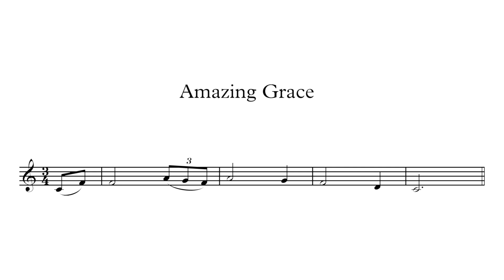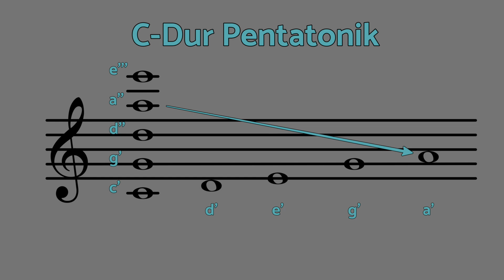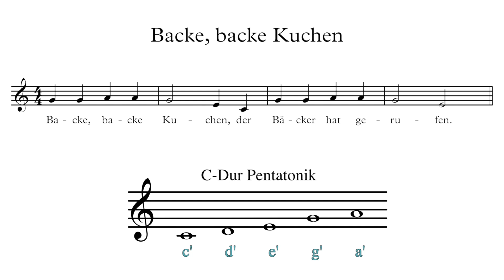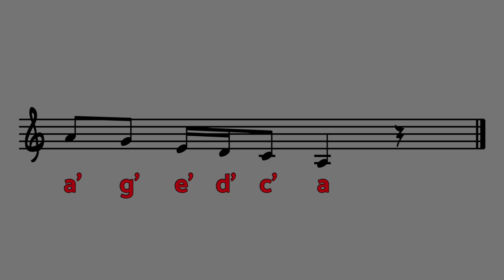PENTATONIK in Dur und Moll: Eine der häufigsten Tonleitern in Rock- und Popmusik.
📚 Tolle Bücher zum Vertiefen:
Rhythmus Übungsbuch

🎬🎸 Unser Equipment:
Audio Interface
Digitale Instrumente

Mit "MusikDurchblick" hast du den ultimativen Guide, um Musiktheorie erfolgreich zu verstehen. Bist du musikbegeistert, spielst ein Instrument oder möchtest einfach nur mehr über einfache oder auch komplexere musikalische Zusammenhänge erfahren? Dann bist du hier genau richtig! Wir bieten dir wöchentlich neuen Input und Tipps, um dein musikalisches Wissen auf das nächste Level zu bringen.

Social Media